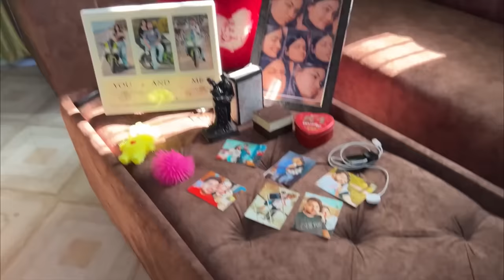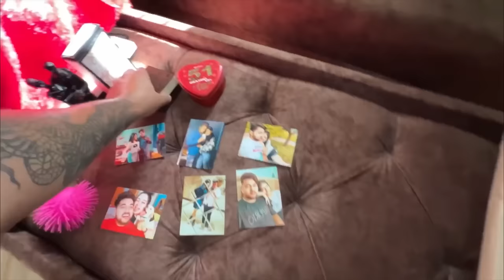Humari Ladai Kyu Hui Thi💔| Full story